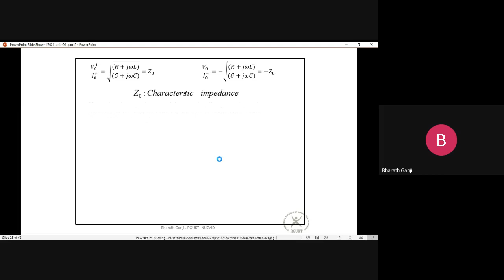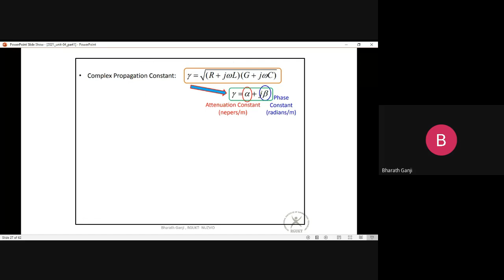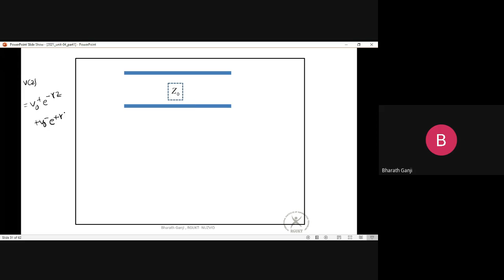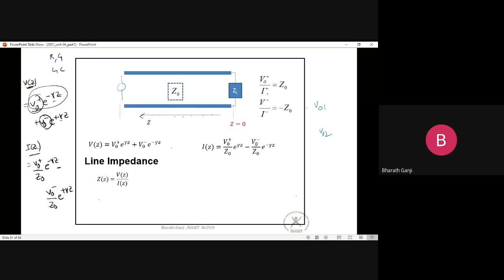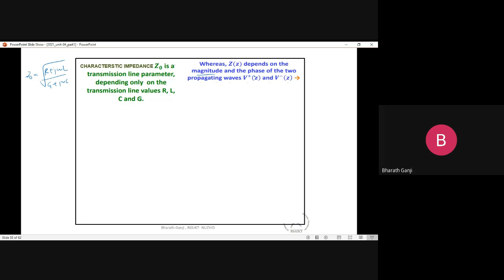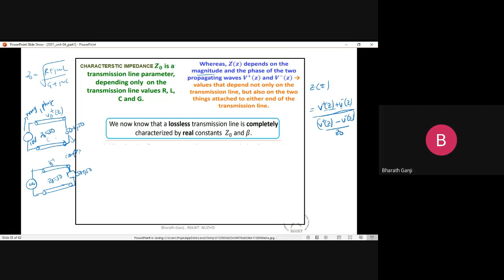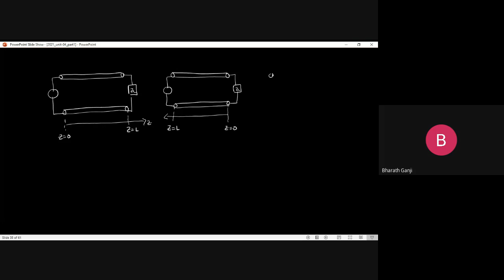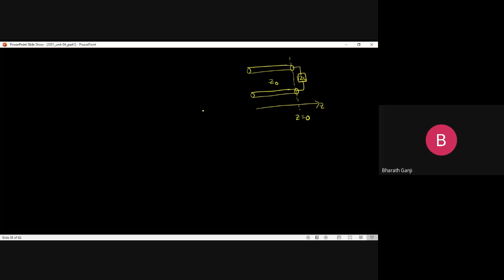4.6 Voltage and currents on lossless transmission line , line impedance , load centered analysis .